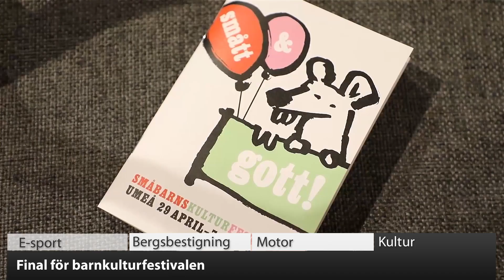VK100: E-sportare maxar med fysträning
Att fysträna är kanske inte något man i första hand förknippar med e-sport. Men en grupp e-sportare på Strömbäcks folkhögskola gör nu ett försök att maxa sin spelprestation just genom fysträning.